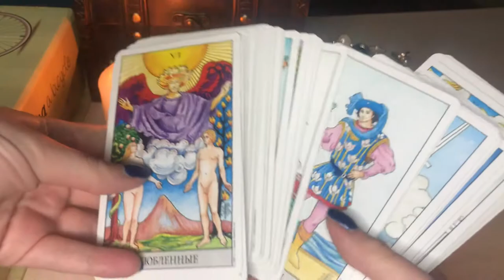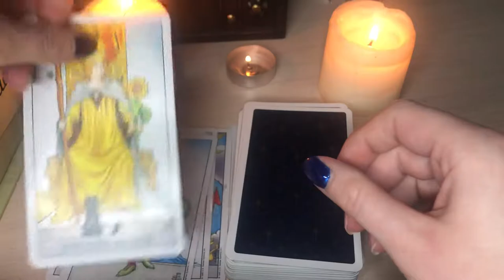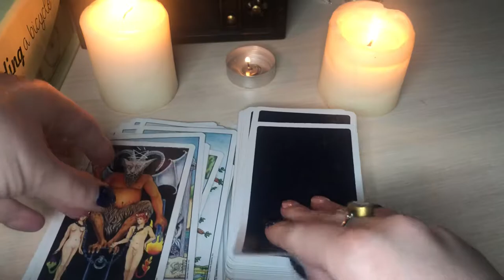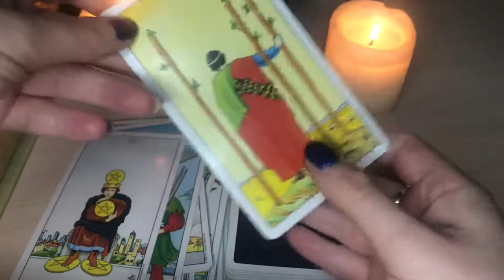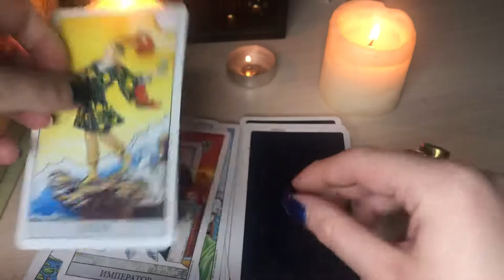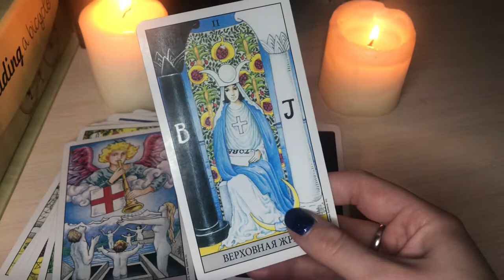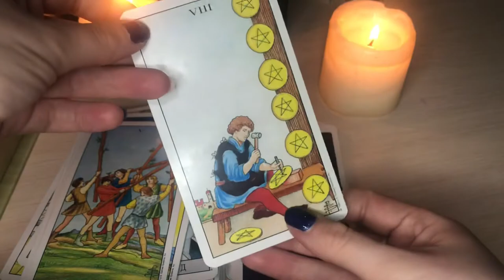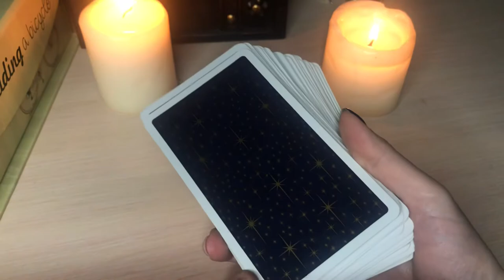Обзор колоды ТАРО "Универсальное Таро Уэйта"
Таро британского мистика Артура Уэйта поможет решить вопросы, которые волнуют каждого. Что сулят новые отношения? Как найти надёжного партнёра? Как сохранить дружбу? Ответы вы найдёте в раскладе этой колоды и книге с комментариями.
Карты таро – это незаменимый инструмент практикующего эзотерика. С их помощью можно предсказать то, что произойдёт в будущем – успех и неудачи, любовь и богатство. Расклады таро помогают принять решение в любой сложной ситуации.

Художник - Мэри Хэнсон-Робертс
Вариации на рисунки Памелы Колмен Смит

Для тех , кто хочет поддержать мое творчество и канал 💋

Приветствую, друзья!
Меня зовут Полина  и это мой канал о красоте ВНУТРИ и СНАРУЖИ!
На моем канале вы найдете:
- обзоры косметики, парфюмерии, разных умных гаджетов
- полезные советы, мой опыт во всех сферах жизни, мои мысли и философия, лайфхаки
- видео о покупках и фаворитах
- влоги из моей жизни
- асмр (asmr) видео для расслабления и релаксации
- видео о моде и стиле ( одежда, обувь, аксессуары, украшения)

Так же здесь можно задавать вопросы по поводу макияжа, косметики, средствах ухода за собой и всего, что касается красоты. Пишите свои комментарии, я обязательно вам отвечу.
Я не только представлю на своем канале красоту для обозрения, но и постараюсь научить, как ее создавать для Удовольствия и Пользы!